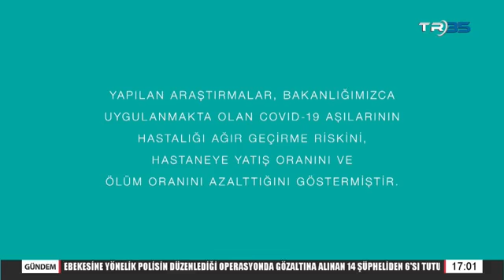MHP İzmir İl Başkanı Veysel Şahin / Mustafa Ali Fırtına - TR35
"Adım Adım 2023, İl İl Anadolu" çalışmaları kapsamında MHP İzmir İl Başkanı Sn. Veysel Şahin konuğumdu.